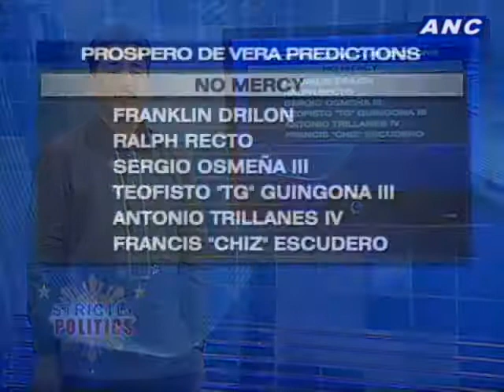ANC Strictly Politics: Vox Populi: No Mercy With Merci 1/5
It's about a month and a half before the impeachment trial of Ombudsman Merceditas Gutierrez begins in the Senate...
But so soon after an overwhelming vote to impeach her...
What is the public's perception about how the Senators will vote?
They say...
The surfacing of Senator Panfilo Lacson after more than a year in hiding...
Is bad news for Merci...
But in interviews...
Lacson says he is not a shoo-in vote for Merci's removal from office.
We listen to different opinions and speculations from people across society... In our vox populi special.

Guests:
Malou Tiquia
Atty. Edmund Tayao
Prof. Prospero de Vera
Atty. Ernest Maceda